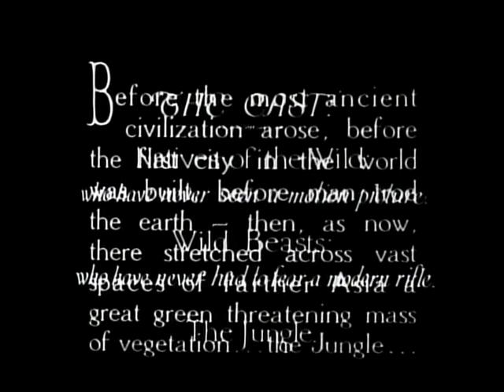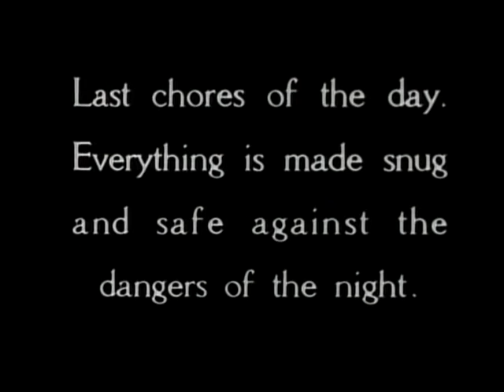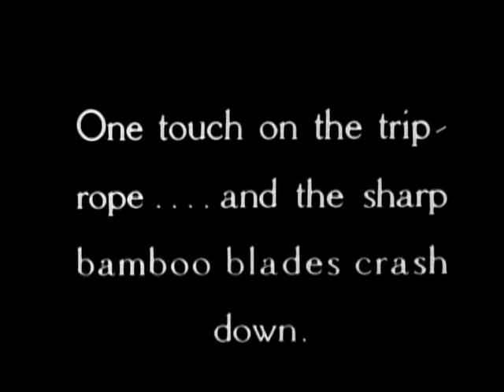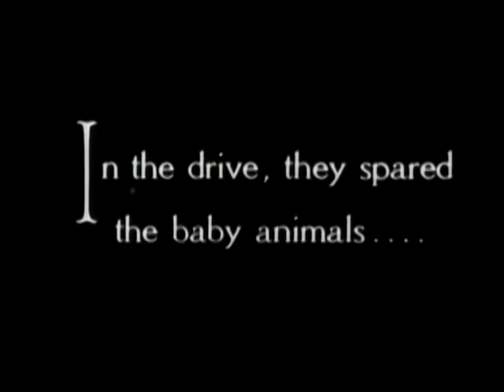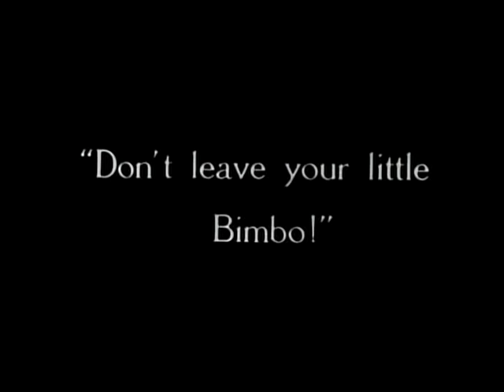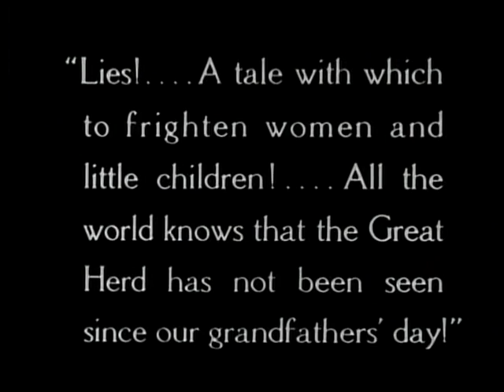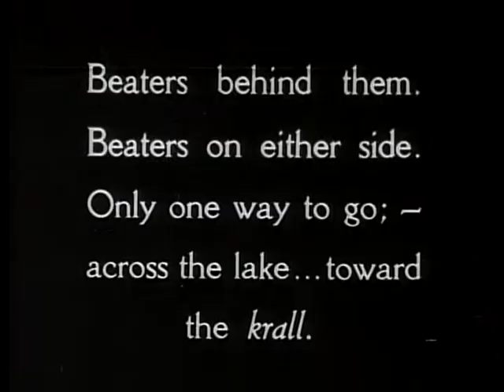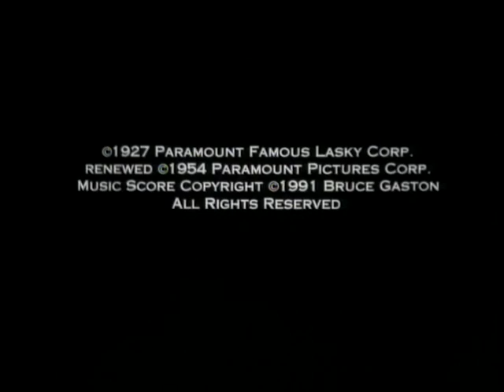Chang: A Drama of the Wilderness (1927) [No audio]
'Chang: A Drama of the Wilderness, also known simply as Chang (from Thai ช้าง, "elephant") is a silent film about a poor farmer in northern Nan Province (northern Thailand) and his daily struggle for survival in the jungle. The film was directed by Merian C. Cooper and Ernest B. Schoedsack. It was released by Famous Players-Lasky, a division of Paramount Pictures.

Plot
Kru, the farmer depicted in the film, battles leopards, tigers, and even a herd of elephants, all of which pose a constant threat to his livelihood. As filmmakers, Cooper and Schoedsack attempted to capture real life with their cameras, though they often re-staged events that had not been captured adequately on film. The danger was real to all the people and animals involved. Tigers, leopards, and bears are slaughtered on camera, while the film's climax shows Kru's house being demolished by a stampeding elephant.

Release
Home media
Chang was released for the first time on DVD by Image Entertainment on November 21, 2000. Milestone Video would release the film on VHS and on DVD on January 8, 2002 and October 29, 2013, respectively.

Reception
Chang was one of the "biggest movies of 1928".

On Rotten Tomatoes, the film holds an approval rating of 100% based on eight reviews, with a weighted average rating of 7.6/10.

Author and film critic Leonard Maltin awarded the film three and a half of four stars, calling the film " fascinating ethnographic documentary/narrative". Mordaunt Hall from The New York Times praised the film, calling it "vivid and thrilling".

Awards
Chang was nominated for the Academy Award for Unique and Artistic Production at the first Academy Awards in 1929, the only time that award was presented.

Directed by
Merian C. Cooper
Ernest B. Schoedsack
Written by Achmed Abdullah
Produced by
Merian C. Cooper
Ernest B. Schoedsack
Starring
Kru
Chantui
Nah
Cinematography Ernest B. Schoedsack
Edited by Louis R. Loeffler
Production
companies
Famous Players-Lasky Corporation
Paramount Famous Lasky Corporation
Distributed by Paramount Pictures
Release date
Languages
Silent film
English intertitles'